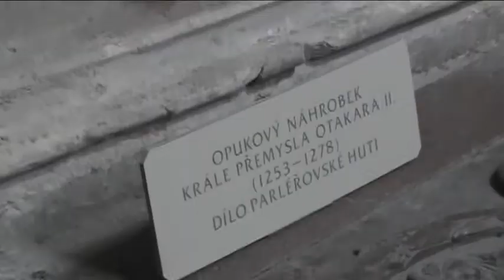Guia turistica de Praga La Catedral de San Vito